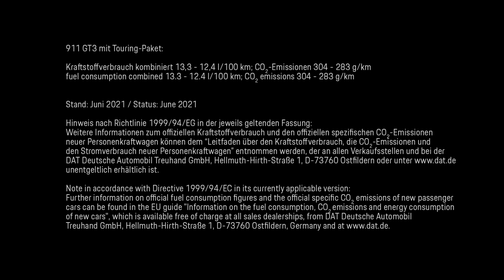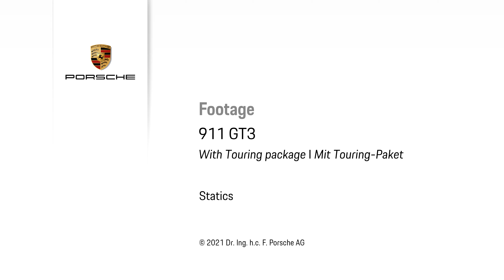2022 Porsche 911 GT3 with Touring Package in Jet Black Metallic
A high-performance athlete that does not show off about its talent, and loves understatement: that is the new Porsche 911 GT3 with Touring package. The seventh edition of the powerful 375 kW (510 PS) GT car can now be ordered with the equipment package that was extremely popular for its predecessor. This purist 911 GT3 with a weight of just 1,418 kilograms is delivered with a six-speed GT sports gearbox as standard. For the first time, the Touring package can also be combined with the 7-speed PDK dual-clutch transmission at no extra cost.

The most conspicuous difference on the exterior is omission of the fixed rear wing of the 911 GT3. The necessary downforce at high speeds and even more understatement are guaranteed by an automatically extending rear spoiler. Silver-coloured trim strips made of high-gloss anodised aluminium on the side windows are another distinguishing feature that underline the newcomer's discreet appearance. The front end is painted completely in the exterior colour. The interior with extended leather items in Black is particularly elegant and is available exclusively for the GT3 with Touring package. The front of the dashboard and the upper side sections of the door trim panels have special surface embossing.

The name 'Touring package' goes back to an equipment variant of the 911 Carrera RS from model year 1973. Already then, the focus was on purist 911 design and elements of a classic interior. Porsche revived the idea again in 2017, and for the first time again offered a Touring package for the previous generation of the 911 GT3, the Type 991. Since then, this variant has appealed above all to lovers of top-class sports cars with a pronounced passion for understatement and classic driving pleasure.